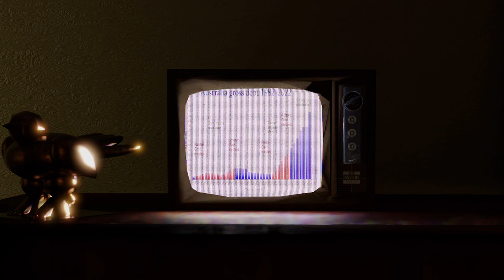Australia being the white trash of Asia for a minute strait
Testing a render, used my old lore video as filler footage. Don't think too heavily about it.